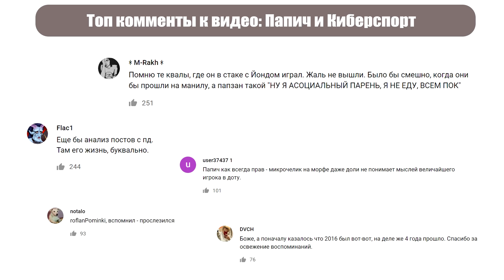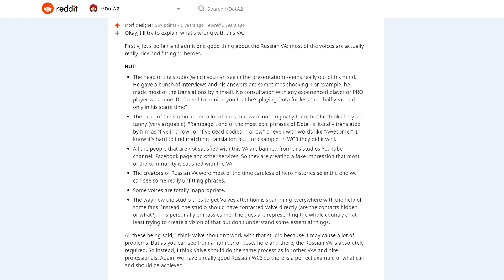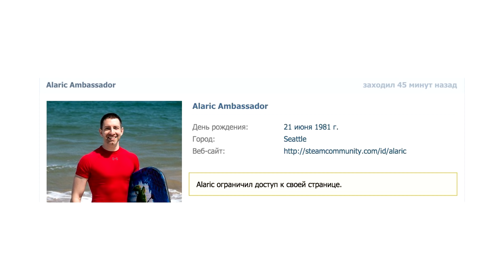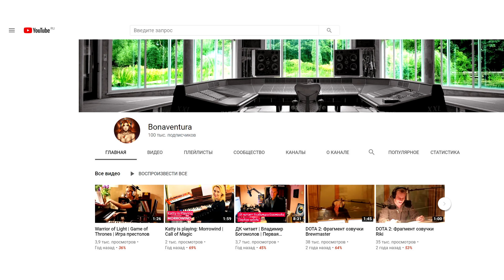Хованский Огр и с*аное колдуньё. Олды помнят русскую озвучку Дота 2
Рассказываю как Хованский озвучивал Дота 2 и как глава озвучки посидел у лифта в офисе Валв.

Сегодня Олды помнят:
- Анонс русской озвучки Дота 2 от Strategic Music.
- "Садись, пять", "Сраное колдунье", "абракадабра", "Башня разобрана" и прочие шедевры.
- Хованский и Снейлкик озвучивают героев Доты.
- Интервью с Дмитрий Кузьменко, главой озвучки Дота 2.
- Пародия на озвучку от Орк-подкастер.
- Почему Валв решили не сотрудничать со Стратеджик Мьюзик.
- Луна-украинка и Фурион-белорус.
- Спам на почту Валв от фанатов озвучки.
- Царь Чертей, он же Wraith King.
- Тема русской озвучки на Реддите и Продоте.
- Как Кузьменко писал на Продоту в полицию.
- Краудфандинг озвучки и растрата собранных денег.
- Поездка в офис Валв, чтобы посидеть у лифта.
- Как Кузьменко разозлил Аларика и Валв.
- Новый план Кузбменко: озвучка Фалаут 4.
- Что стало со Strategic Music и где Дмитрий Кузьменко сейчас.